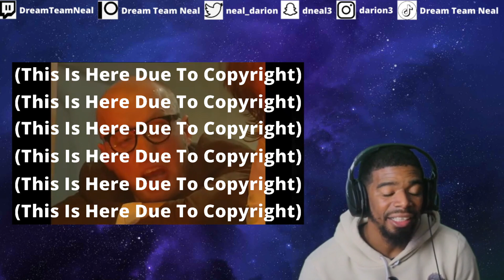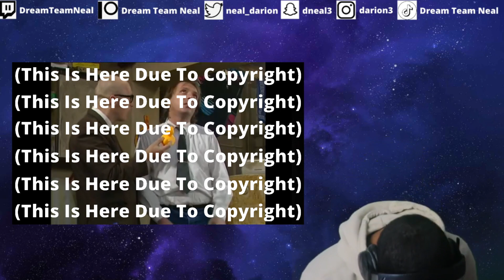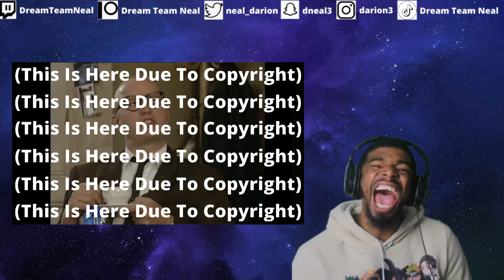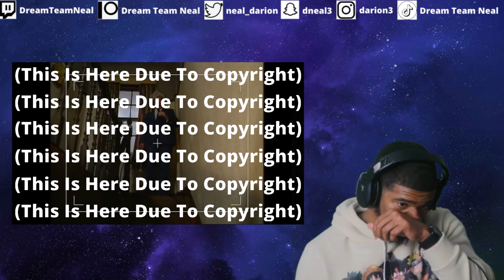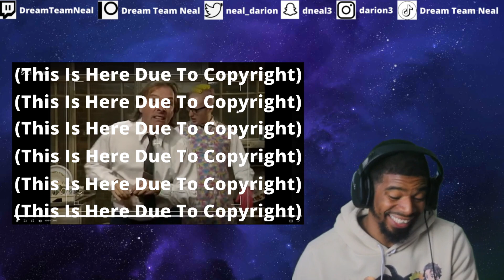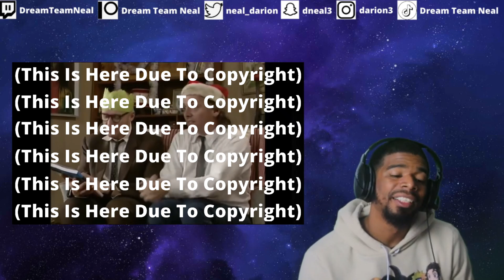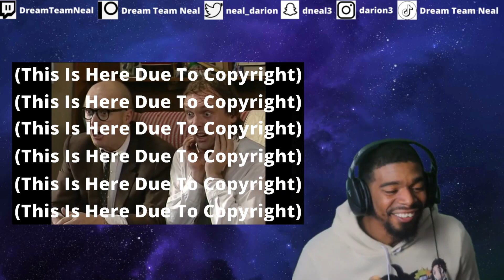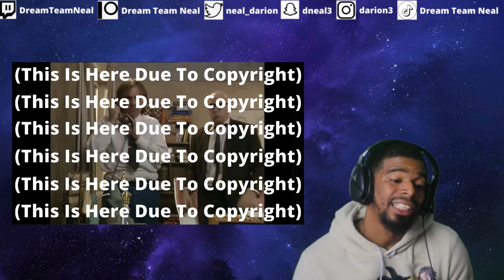AMERICAN REACTS TO Bottom S3 E6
Join me as I react to Bottom, season one, episode one! This UK comedy has been highly recommended by you guys, so let's see if it lives up to the hype.